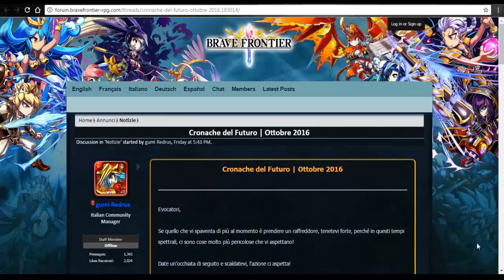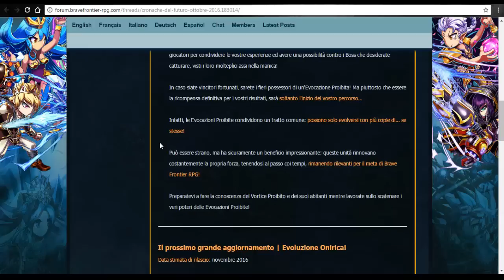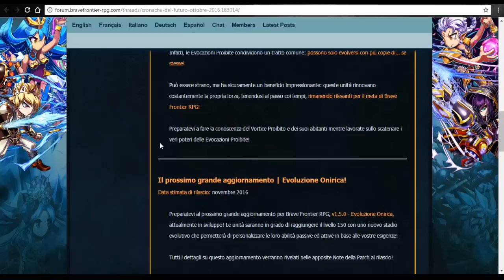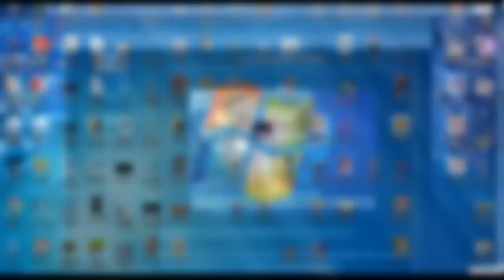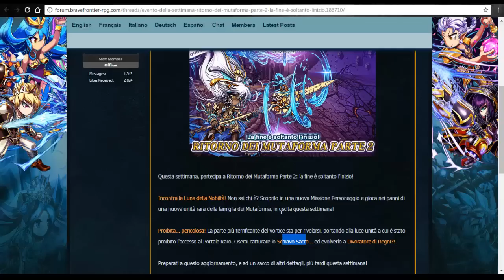Brave Frontier RPG Ep.113 - News#4 Nuovo Muaforma/ Vortice Proibito/Nuove Unità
Andate negli amici, poi in "Speciale" per ricevere un Dio del Metallo GRATIS!     ID: 92200074